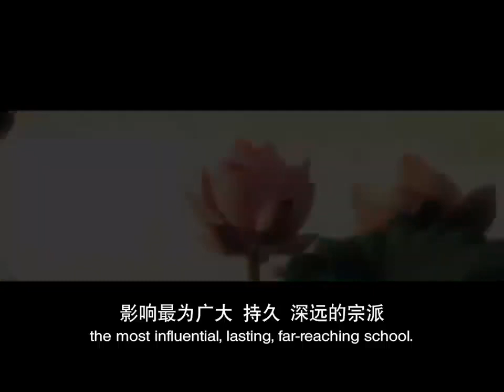净本法师 ：没有亲眼见证就一定是假的吗？